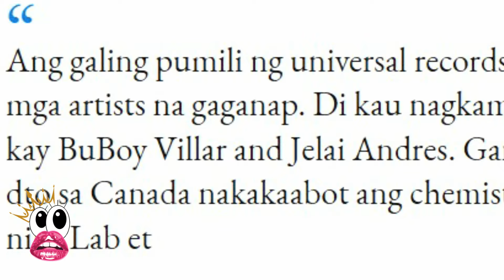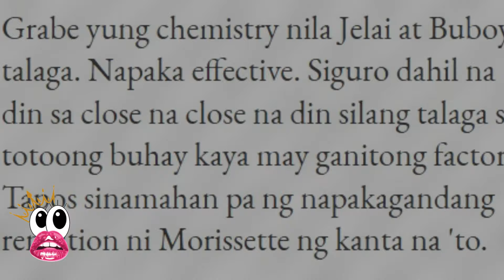BUBOY VILLAR & JELAI ANDRES SUPER KILIG SA BAGONG MV NG "Colors Everywhere" ni Morisette Amon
Nagkasama ang magkaibigang Buboy Villar at Jelai Andres sa isang music video sa unang pagkakataon
Sila ang bumida sa awiting "Colors Everywhere" na kinanta ni Morisette Amon at unang pinasikat ni Christian Bautista

Marami ang nakapansin sa chemistry ng magkaibigan na palaging magkasama sa kanilang mga vlogs at trabaho
Hirit ng mga fans nila, sana ay mabigyan sila ng pelikula o di kaya ay show na magkasama sila

IMPORTANT